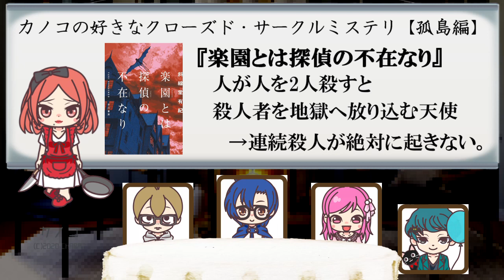好きなクローズド・サークル 孤島編 5選【朋来堂ミステリ部】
‹概要›
2021年4月に発足した“朋来堂ミステリ部”。
朋来堂にはミステリ好きが多いので、課題図書として同じミステリを読んで、より交流を活発にしようという部活です！
ミステリが好きな方はぜひ朋来堂にもお越しください！（ミステリ以外が好きな方もね！）

今回は部員の5名が、孤島が舞台のクローズド・サークルミステリの中で特に好きな作品を紹介しています！

‹目次›
1.オープニング 00:00
2.好きなクローズド・サークル①(JOJO) 00:54
3.好きなクローズド・サークル②(つみれ) 03:43
4.好きなクローズド・サークル③(みや) 07:13
5.好きなクローズド・サークル④(カノコ) 10:30
6.好きなクローズド・サークル⑤(ひろ) 12:57

‹出演者›
JOJO
つみれ
みや
カノコ
ひろ

‹編集›
みや

‹紹介した本›
○　早坂吝『○○○○○○○○殺人事件』(講談社文庫/2017年)
○　田中啓文『信長島の惨劇』(ハヤカワ文庫JA/2020年)
○　小野不由美『黒祠の島』(新潮文庫/2007年)
○　斜線堂有紀『楽園とは探偵の不在なり』(早川書房/2020年)
○　森博嗣『すべてがFになる』(講談社文庫/1998年)
○　森博嗣『四季 秋』(講談社文庫/2006年)

‹SNS›
◇　読書メーターコミュニティ

‹書影引用›
◇　版元ドットコム